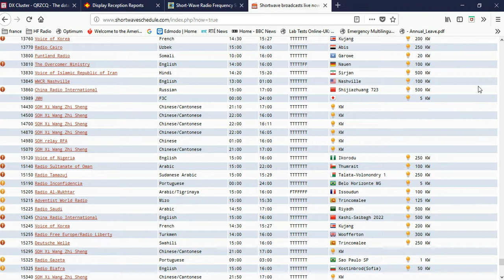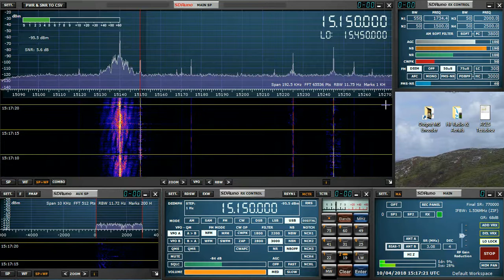15150 kHz Radio Tamazuj (USB)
QTH: Dublin IO63TG
Radio: SDRPlay RSP2 Pro
Software: SDRUno
Antenna: 20m Doublet - Inverted V
Received Station QTH: Talata-Volonondry
Power: 250 kW
Distance: 9630km
Date: 11/04/2018
Time: UTC 15.17